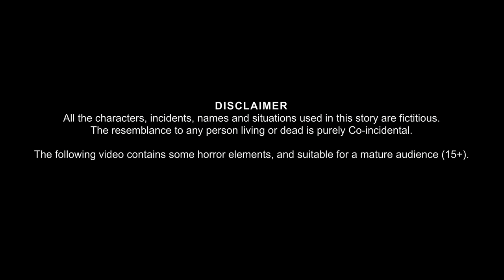गंजी चुड़ैल | Bald Witch | Horror Stories in Hindi | Kahaniya in Hindi | Bedtime Stories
गंजी चुड़ैल | Bald Witch | Horror Stories in Hindi | Stories | Kahaniya in Hindi | Bedtime Stories | Horror